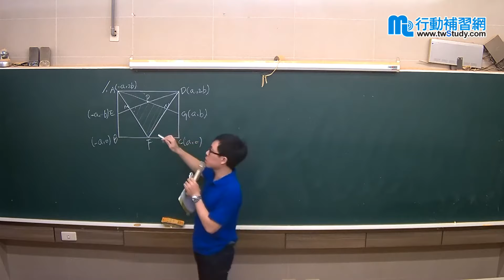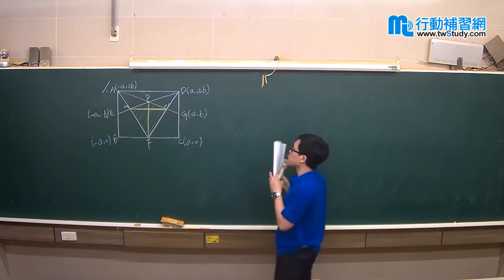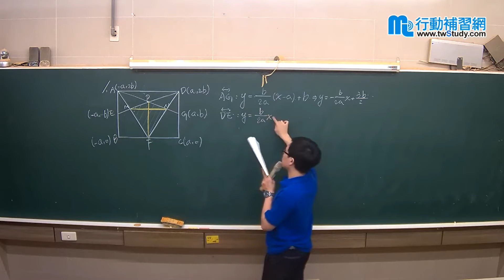【行動補習網】《國中》台南市國中數學競賽2008年決賽 - 田昆玄老師